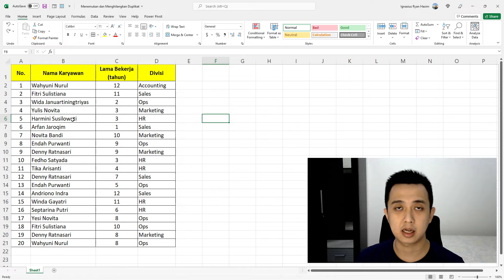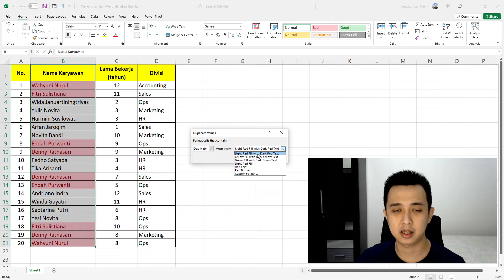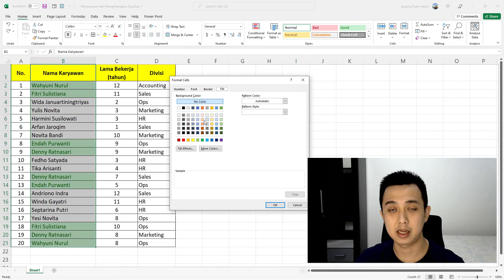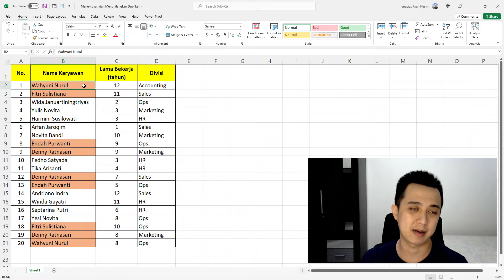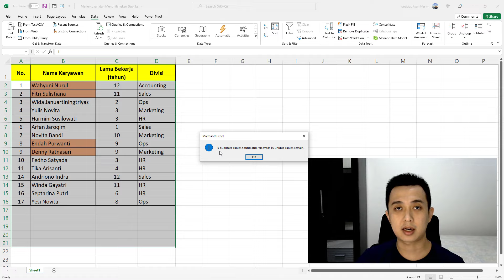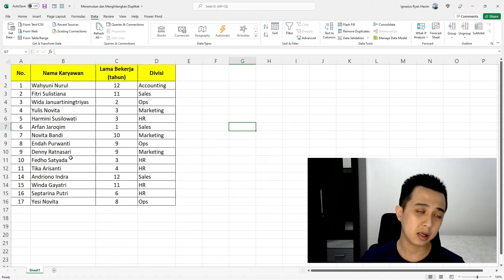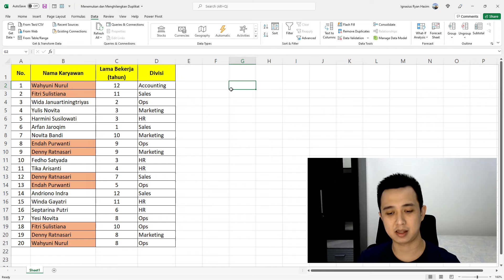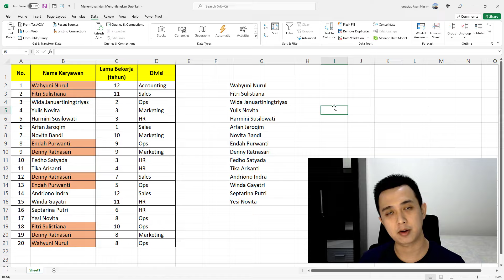Cara Menemukan dan Menghilangkan Data Duplikat di Excel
Video ini menjelaskan caranya menemukan dan menghilangkan data duplikat di Excel. Kita akan menggunakan fitur Conditional Formatting dan Remove Duplicates untuk melakukan hal ini. Gue juga akan share 1 rumus di akhir video yang bisa membantu kalian mencari data unik dengan mudah.

Gue pake Excel 365.

Siapa tau ternyata ini video yang selama ini mereka cari.

Thanks,
Igna

Gokil, lo baca deskripsi video ini sampe abis.